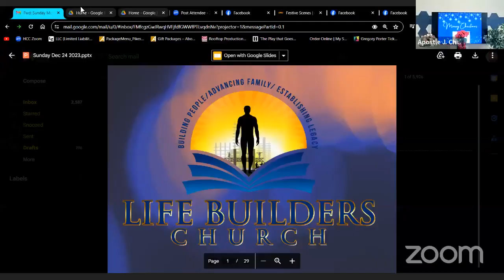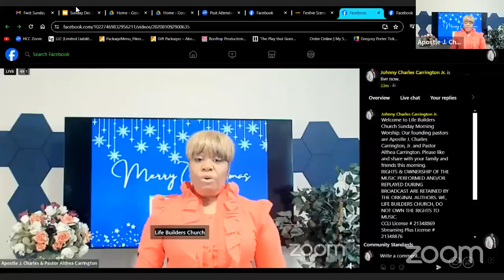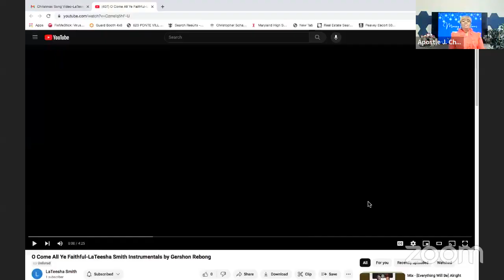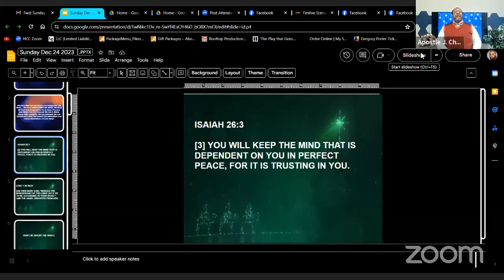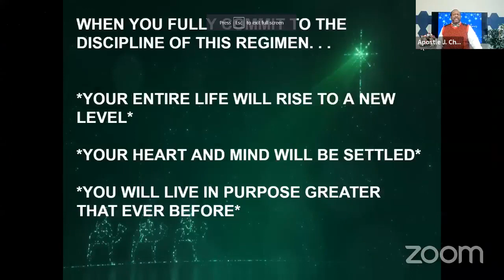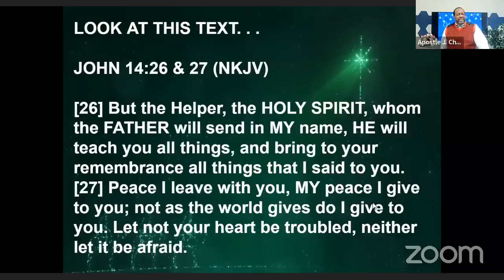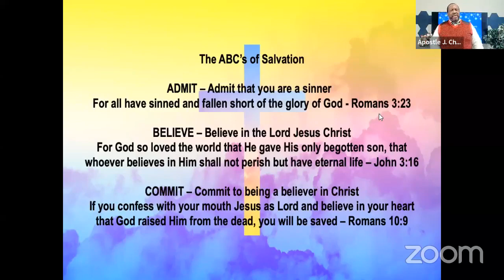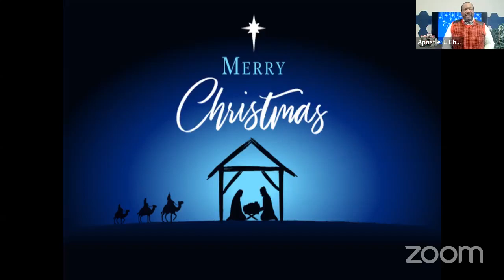WELCOME TO CHRISTMAS EVE SUNDAY WORSHIP 2023 WITH LIFE BUILDERS CHURCH-BALTIMORE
Welcome to Life Builders Church Christmas Eve Sunday Morning Worship. Our Founding Pastors are Apostle J. Charles Carrington, Jr. and Pastor Althea Carrington.

*PLEASE NOTE*

RIGHTS & OWNERSHIP OF THE MUSIC PERFORMED AND/OR REPLAYED DURING BROADCAST ARE RETAINED BY THE ORIGINAL AUTHORS. WE, LIFE BUILDERS CHURCH, DO NOT OWN THE RIGHTS TO MUSIC.